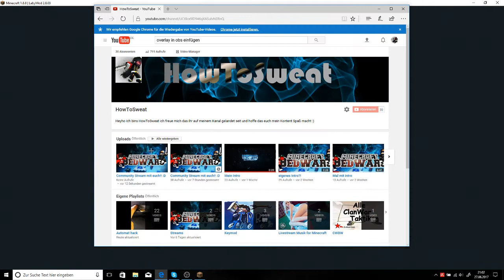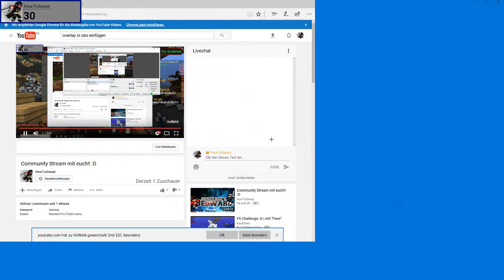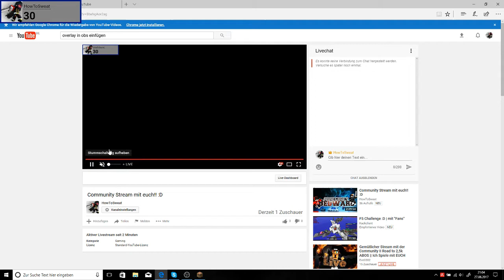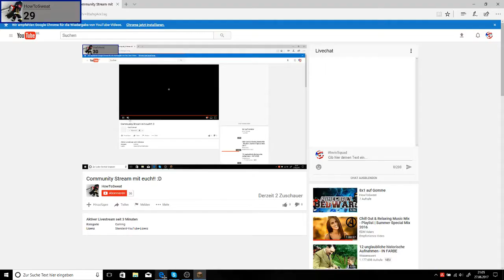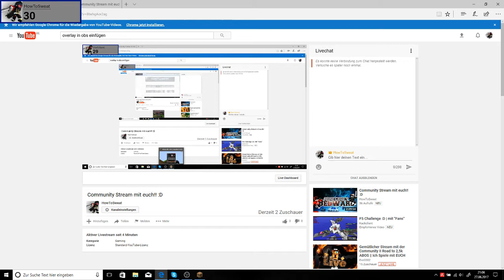Community Stream mit euch!! :D